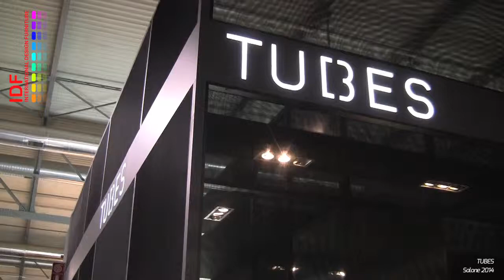TUBES radiators at Salone 2014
TUBES very smart radiator units with electric working also.